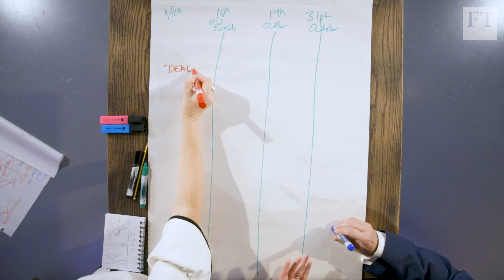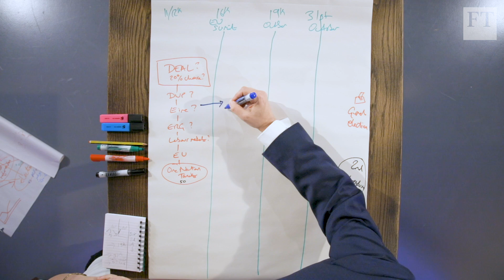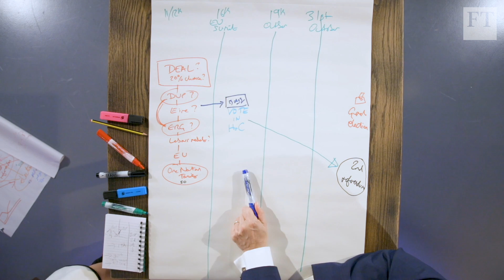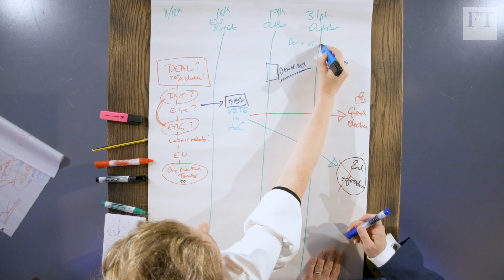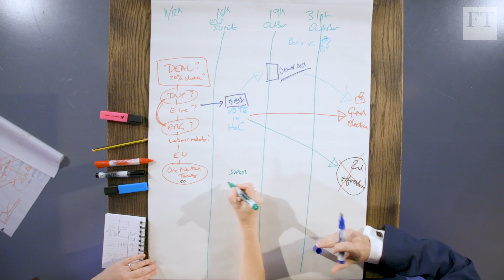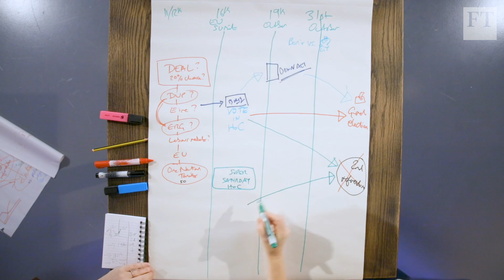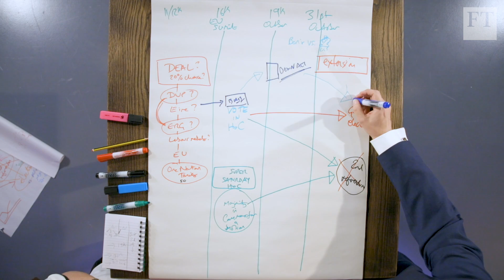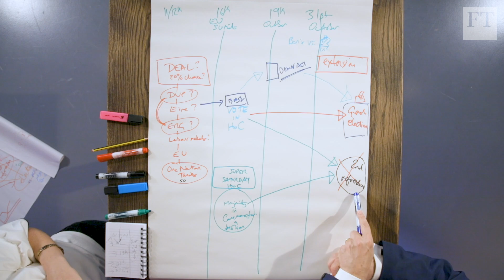The Road to Brexit: Johnson's Brexit mapped...again | FT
With a couple of felt pens and a flow chart,  FT's chief UK political commentator Robert Shrimsley and Miranda Green, deputy opinion editor, return to sketch the long drawn-out process of the UK leaving the EU and ask where UK politics might go next.